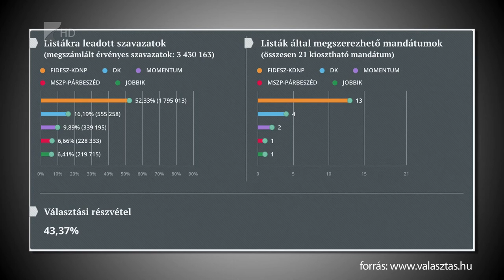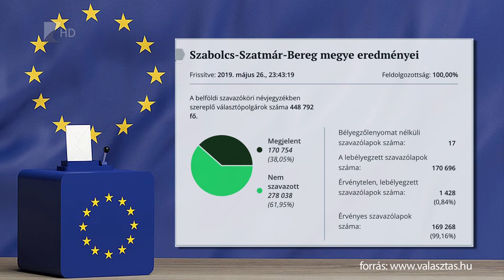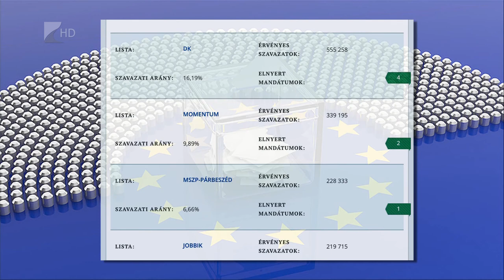EP választás 2019 - Kölcsey Tv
A Fidesz abszolút többséggel nyerte az Európai Parlamenti választást. 2019-ben minden eddiginél nagyobb, több mint 43%-os részvételi aránnyal zajlott le az EP választást Magyarországon. Ez közel három és fél millió érvényes szavazatot jelent, amelynek több mint 52 százalékát a nem hivatalos eredmény szerint a Fidesz-KDNP szerezte meg. Így ők 13 mandátummal képviselhetik Magyarországot Brüsszelben.